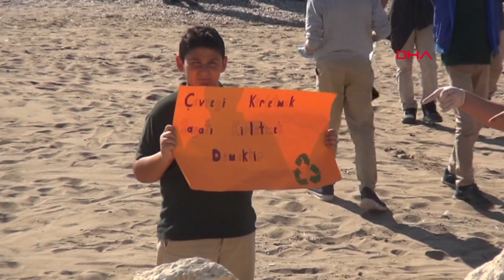Öğrenciler Mersin'de sahili temizledi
Mersin'de, Toplum Destekli Polislik Şube Müdürlüğü'nce hayata geçirilen 'Mersin Polisi Gençlerle Doğayı Temizliyor' projesi kapsamında 800 öğrenci, aileleri, öğretmenleri ve polisler ile birlikte sahil temizliği yaptı.